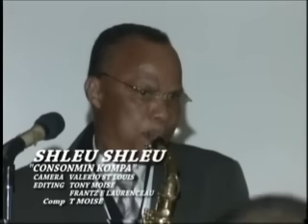SHLEU SHLEU T MOISE CONSONMIN KOMPA NEW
TONY,PEDDY,EDOUARD,RALPH etc... Graduation party in Baldwin, Long Island .Live. Comp : T Moise.  ...Enjoy.